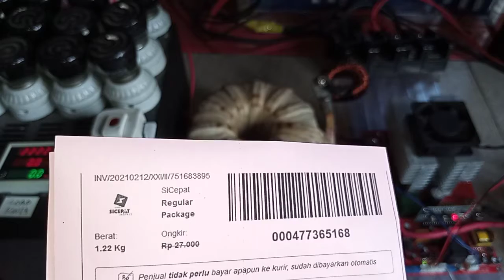751683895 test beban KIT INVERTER PSW EGS002 model TO247 8 MOSFET HY4008